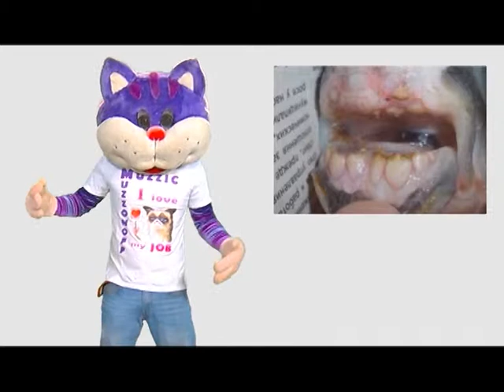Muzzic Zone Новый Сезон Серия 5